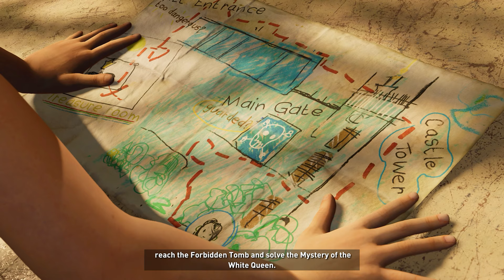Shadow of the Tomb Raider｜Full Game Playthrough｜4K RTX